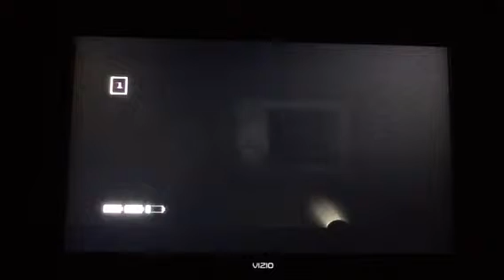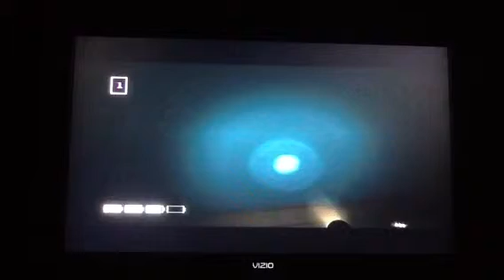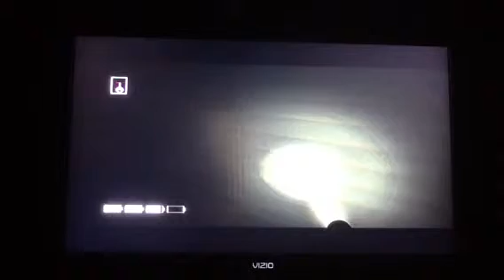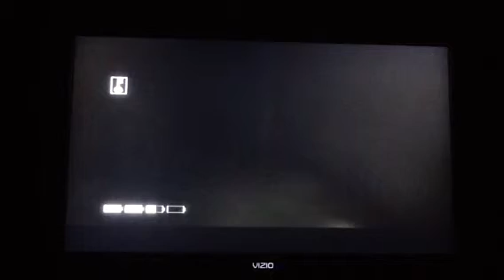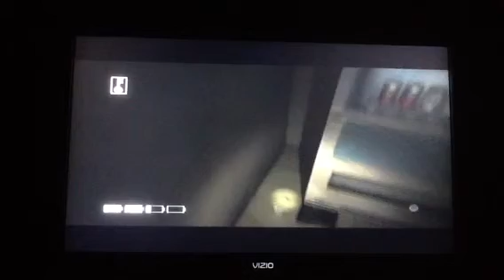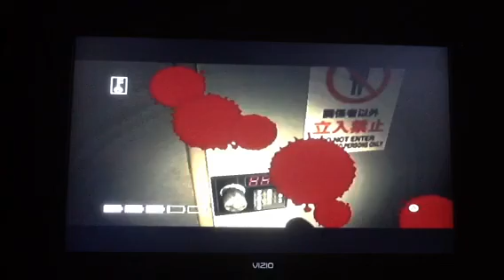Lets play Ju on part 4 or sumthing...